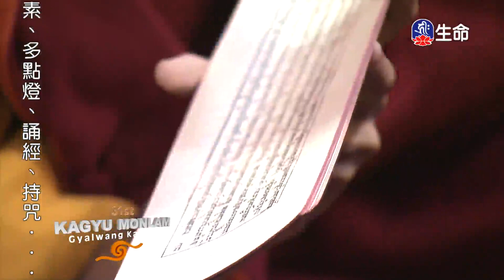尊勝第十七世大寶法王解脫莊嚴論(14)_大寶法王慈悲開示_(lifetv_20210530_09:00)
大寶法王慈悲開示_尊勝第十七世大寶法王解脫莊嚴論(14)。